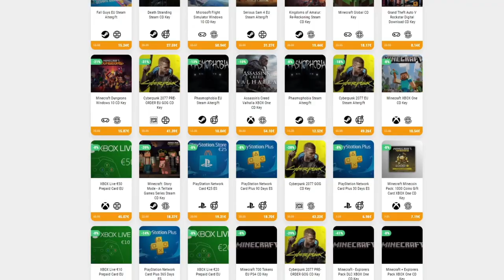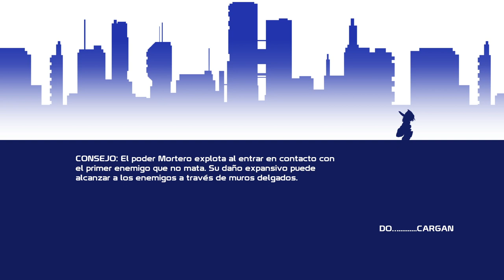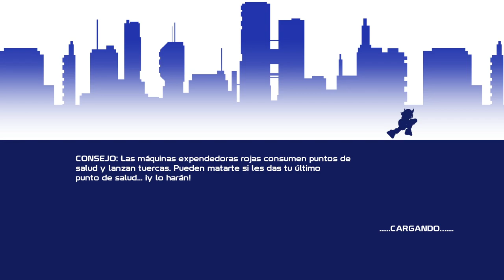EL PERFORADOR (NIVEL 7) RUN MUY OP! • 20XX - Episodio 02